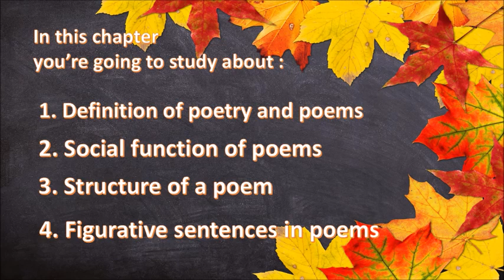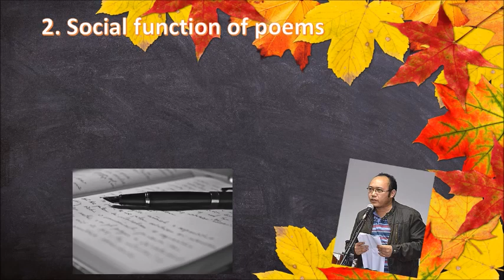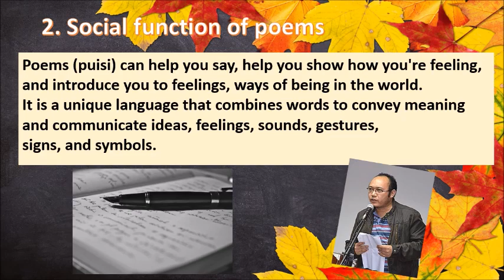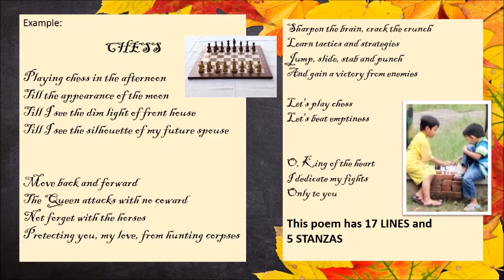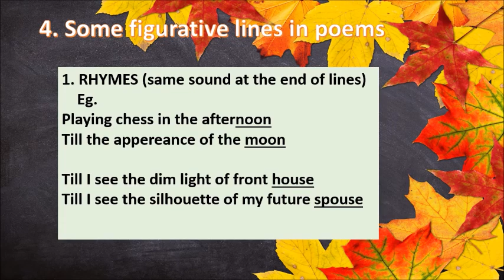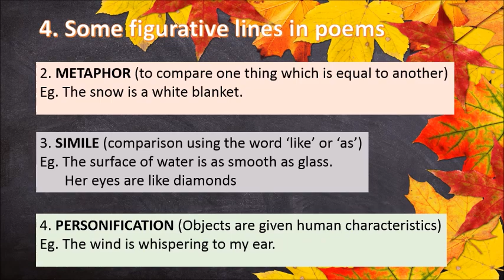POEMS (English Lesson)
Hello everyone,
Here is a video about poems and poetry.